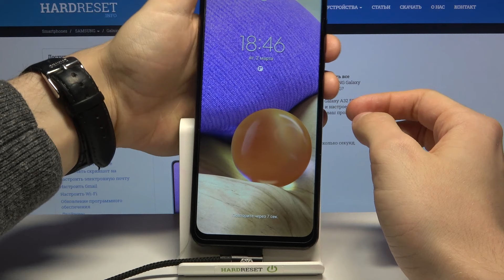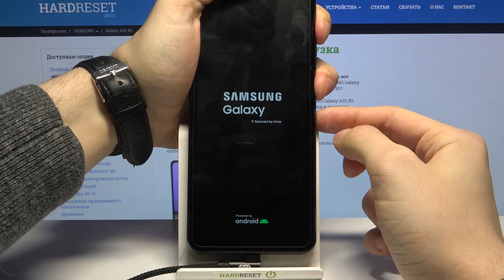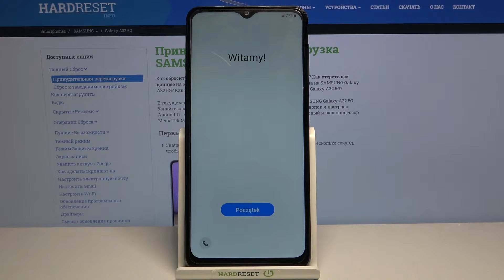Как обойти блокировку экрана на Samsung Galaxy A32 / Сбросить пароль в рекавери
Многие из нас используют блокировку экрана, чтобы защитить смартфон от нежелательного использования посторонними. Но что, если вы забыли пароль и не можете никак его припомнить? Независимо от того, был ли это паттерн или же код, мы поможем вам его обойти используя режим Рекавери телефона Samsung Galaxy A32. Но должны вас предупредить, что данная операция может стереть все данные вместе с паролем.

Как удалить пароль в Samsung Galaxy A32? Как разблокировать Samsung Galaxy A32? Как обойти блокировку экрана в Samsung Galaxy A32? Как обойти паттерн в Samsung Galaxy A32? Как снять блокировку экрана в Samsung Galaxy A32? Как обойти защиту от отпечатков пальцев в Samsung Galaxy A32? Как обойти распознавание лиц в Samsung Galaxy A32?